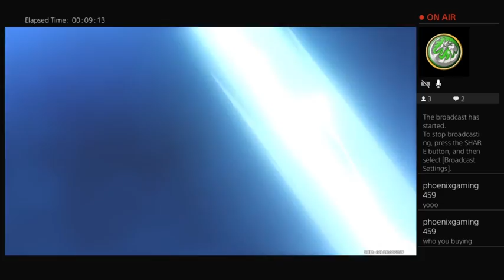Genshin impact: Summoning Yae Miko (Stream)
That moment when you realize your the main character
Skip to 4:02 to get right to the summoning and watch the madness unfold -- Watch live